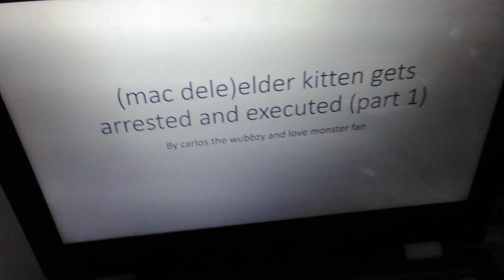(@MD3C ) elder kitten gets arrested and executed (part 1)